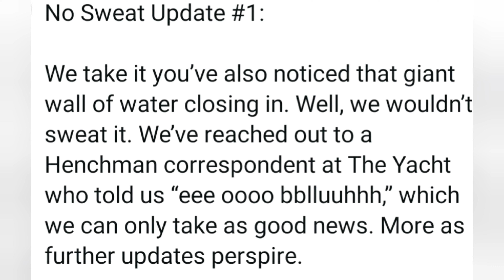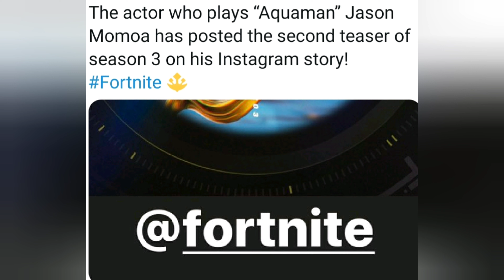Fortnite Ch.2 Season 3 Leaks!!! | (Sharks,Trident, Skins, and More!)